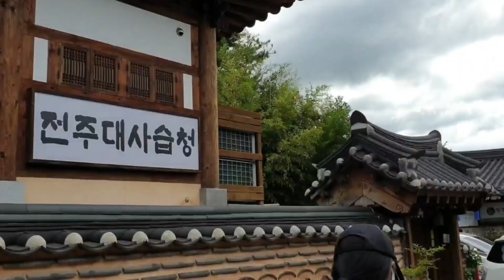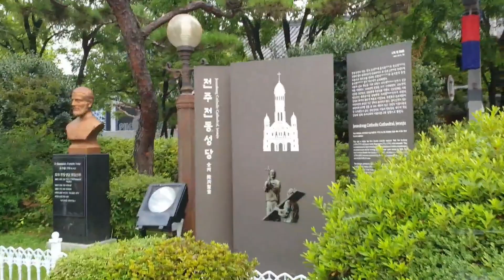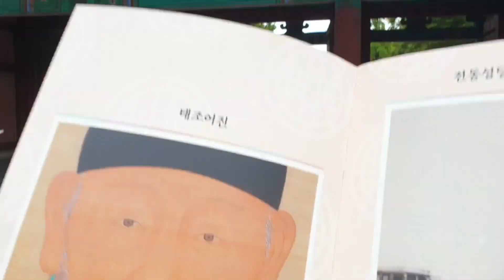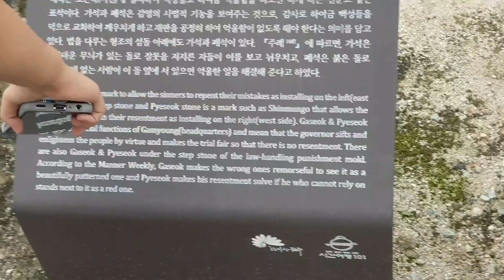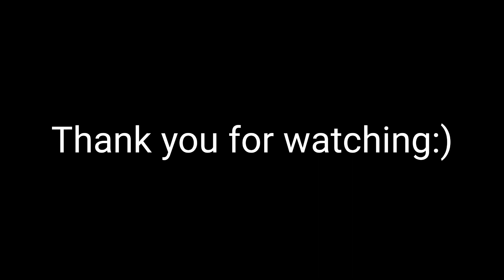2022년 제14회 전국학생 문화유산 외국어 해설⦁콘텐츠 대회 [고아라]